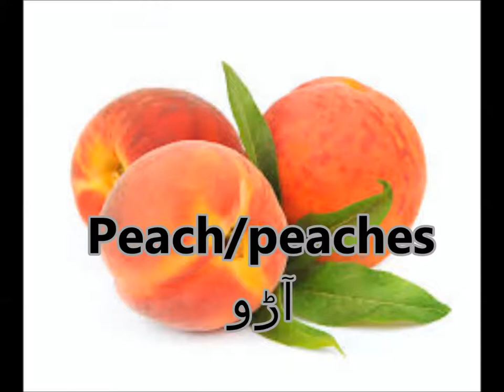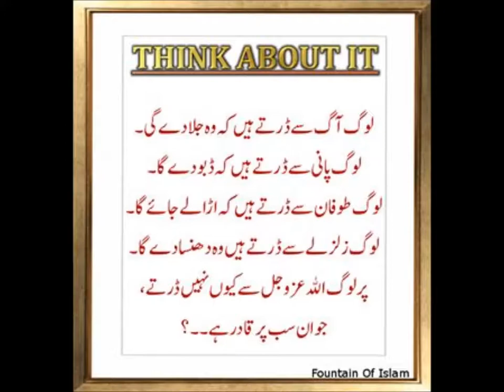Singular & plural nouns/English in Urdu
assessment grade 2 in urdu